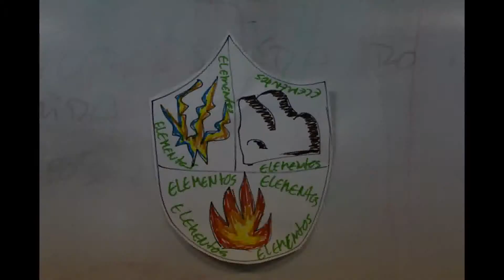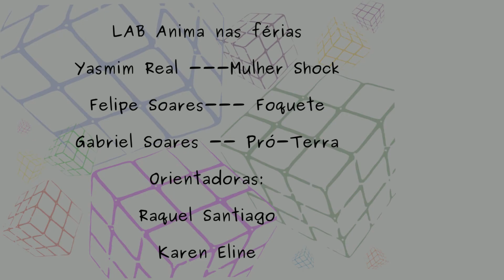Os elementos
Animação em stop motion produzida por alunos de até 7 anos de idade

LAB:Anima nas férias
Alunos: Yasmin Real
            Felipe Soares
            Gabriel Soares

Orientadores:Karen Eline
                    Raquel Santiago

Edição: Karen Eline